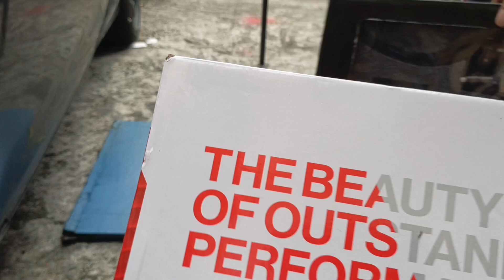Raider 150 fi | brembo brake master | Transformer X Kohken Brake/Clutch Lever W/ Serial Number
I AM OPEN FOR ANY COLLABORATION